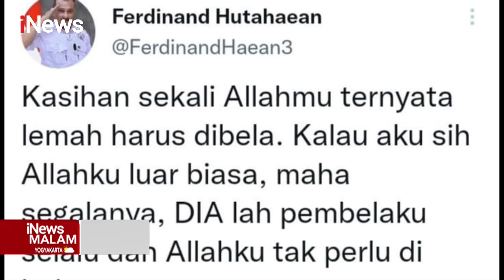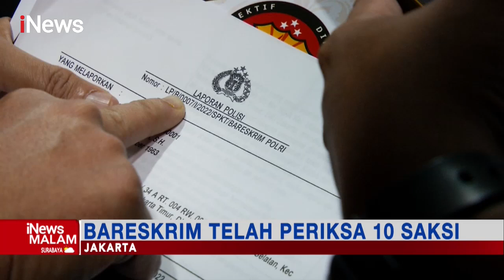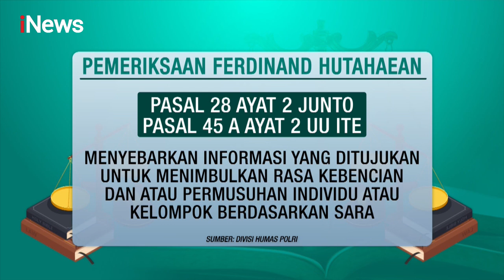Ngaku Mualaf, Ferdinand Hutahaean Minta Maaf iNewsMalam 09/01